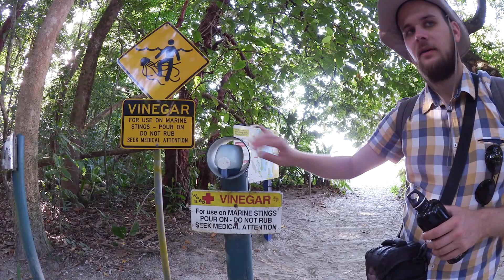🇦🇺 Co tam słychać w Australii | Travel vlog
Pierwsza część vloga z wycieczki na Antypody!